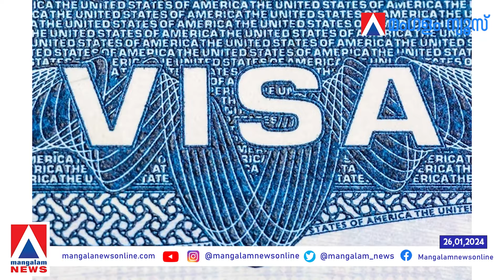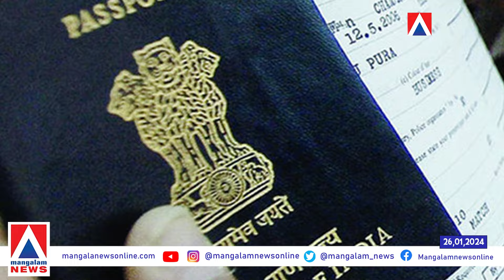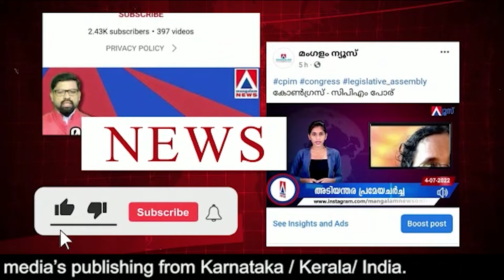ജോലി തേടി മോദിയുടെ മക്കൾ